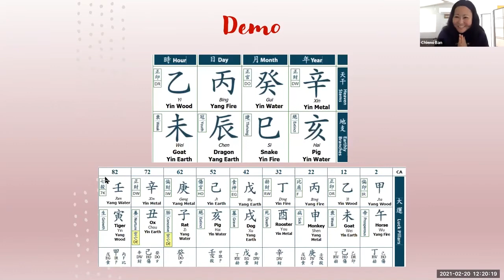BaZi Reading Demo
Learn how the Sacred Wisdom of BaZi and the 5 Levels of Creation can help you gain more self insight and information to create positive transformation in your life!

Creating Success in 2022: Year of the Yang-Water Tiger with the Sacred Wisdom of BaZi

You have the opportunity to be provided with your Day Master sign.
This sign can be seen to represent your inborn personality and character. To receive this, please register for the workshop and provide the following: date, year, time of birth, location of birthplace and gender by Weds 2/16. (We will share with you how after registration. You still can receive your Day Master Sign with your registration, however, we cannot guarantee you will receive it by 2/19).